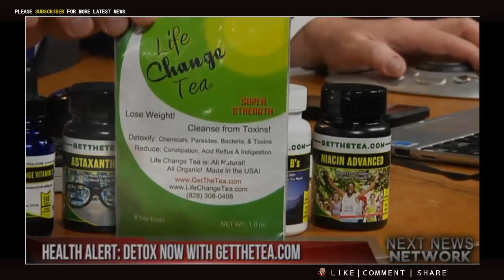9 21 17 Rex Tillerson Bured Obama’s Legacy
Breaking news today 9/21/17 | Latest update news !
9 21 17 Rex Tillerson Just Gave A Stone Cold Stare Into The Camera And Buried Obama’s Legacy